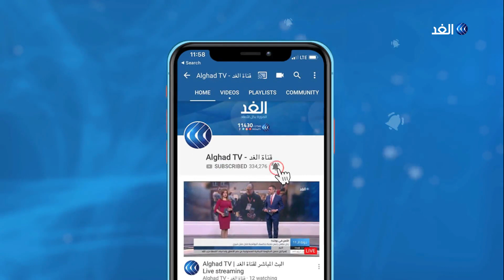بن هامل: دخول الجيش الليبي إلى طرابلس يعني سقوط حكومة السراج وليبيا بصدد مشهد جديد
في ليبيا دعا قائد الجيش_الليبي المشير خليفة_حفتر قوات الجيش الوطني للتقدم نحو قلب طرابلس قائلا إنها ساعة الصفر التي يترقبها أهالي طرابلس لتحريرها من الإرهابيين والمجرمين. وطالب حفتر الميليشيات في طرابلس لإلقاء السلاح داعيا قوات الجيش الوطني لمراعاة حرمة المدنيين وقواعد الاشتباك.. المزيد من التفاصيل يتحدث من القاهرة عبد الباسط بن هامل المحلل السياسي الليبي، مع يارا حمدوش، عبر الفقرة الإخبارية.